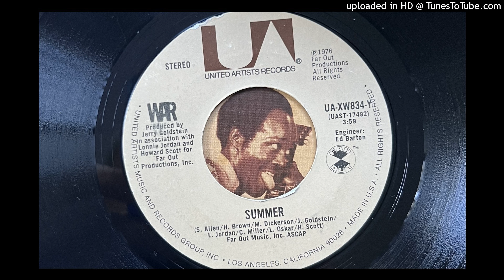War - Summer (United Artists) 1976